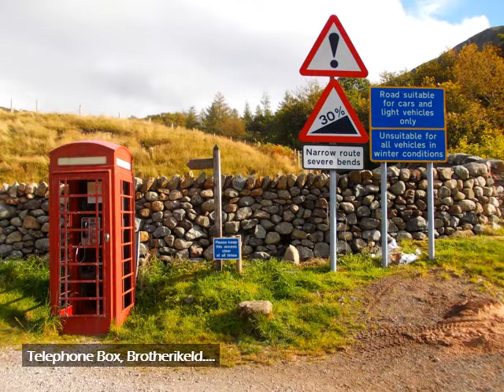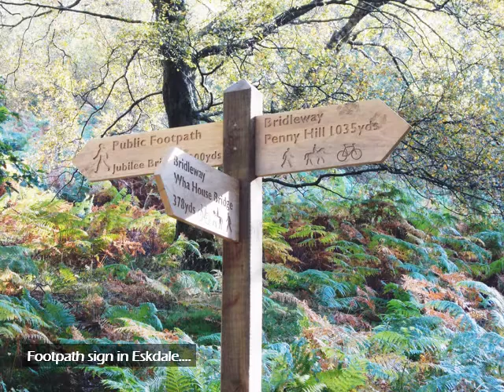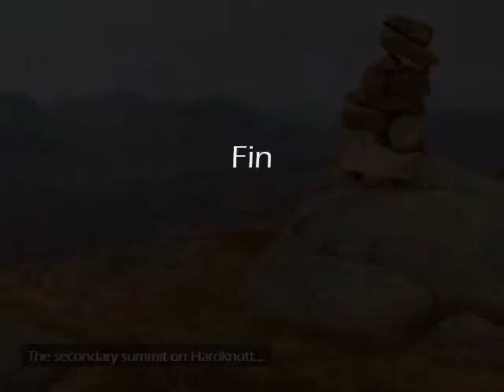Hardknott (2)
An ascent of Hardknott